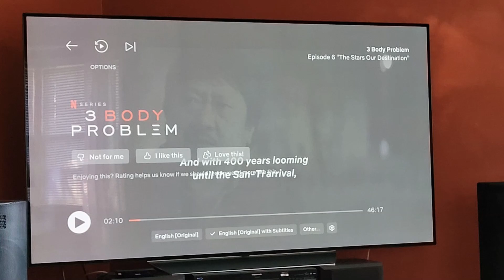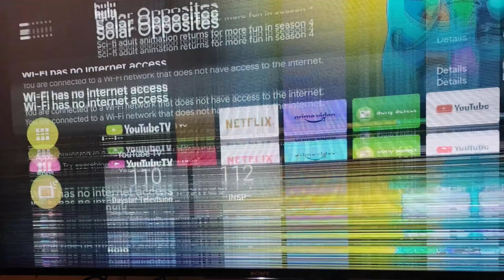**Terminology 101** for DIY TV repair.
In this video we will be covering some basic terminology for DIY TV repair. The terms we will be covering in this video are:

Boot looping

Power cycling

Screen burn / burn in

Washed out picture

Solarized / Solarization

Artifacts

Ghosting

Blue Screen vs. Blue Tint

Standby light / Power indicator light

Back plate

Panel

Back lights

Ribbon cables

Firmware update

Part number vs. Board number

Hard Reset vs. Factory Reset

*Free troubleshooting advice and help matching parts* :

Phone Number
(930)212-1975